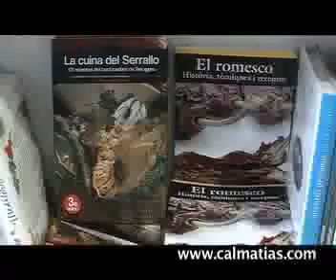calmatias web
Llibrería Naútica.